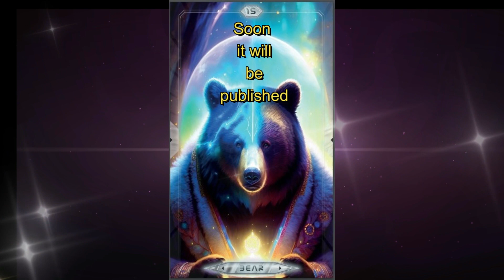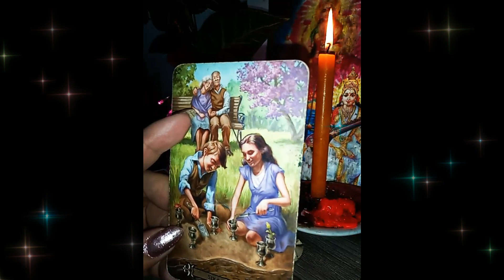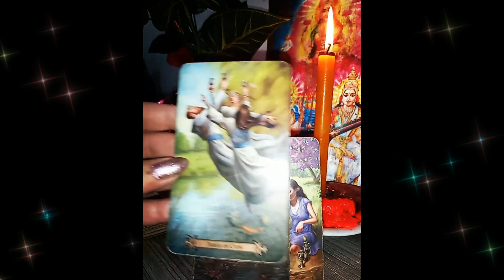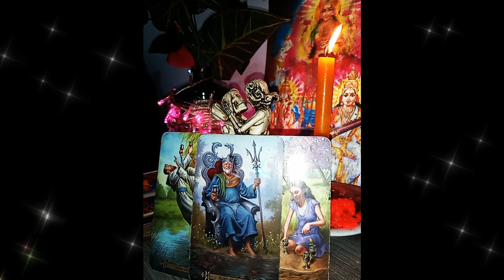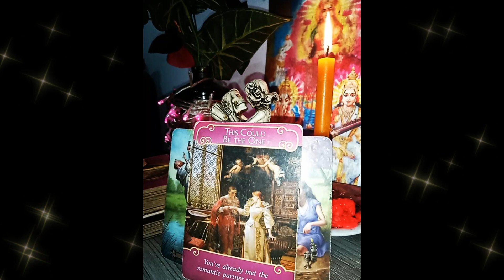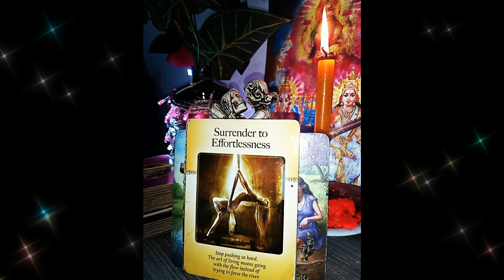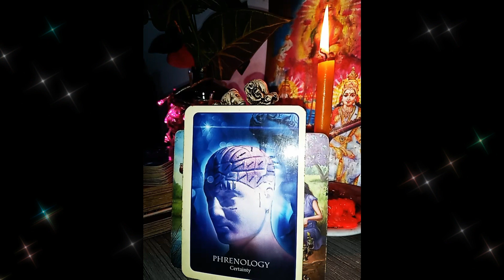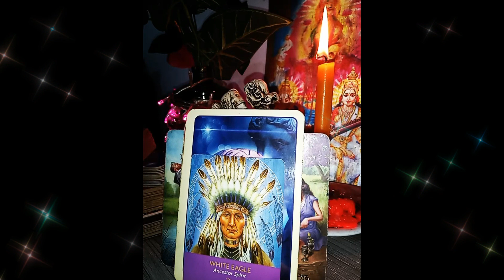steinbock tarot orakel sternzeichen ♑️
💜 💜 💜 hello lovelies💜 💜 💜

facebook : ametras tarot-und meditationsmusik

                                          Meine Musik bitte mit kopfhoerern geniessen :*
                                          Please listen with Headphones
                                                    divine-rituals.music 💗

the music on this chanel will help you to heal . you can use it for meditation, rituals and connecting to the divine. just let it flow

production - stina g. - divine-rituals-music 💗

 we can create your own music for meditations, guided meditations,websites, workshops, channelings or just to sooth your soul with a energetic composition.

► if you like to DONATE and help me create music and videos sending some amount to my

Everything made exclusively by divine-rituals-music

💜💗 mucho amor 💜💗

background. motionbolt